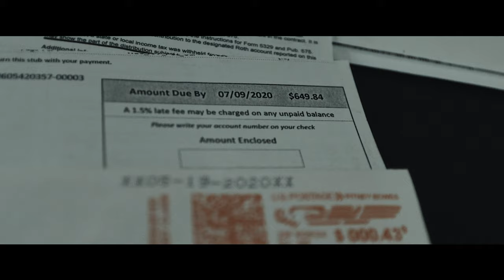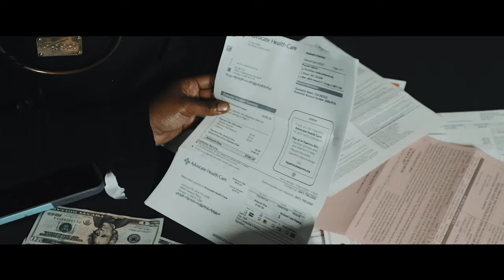Mari 1713 - Better Days [MUSIC VIDEO] Shot